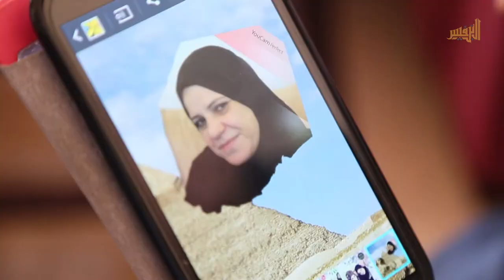بسمة كسرت العجز وتحدت المستحيل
في اليوم العالمي لذوي الاحتياجات الخاصة بسمة كسرت العجز وتحدت المستحيل

وتخطت جميع الحواجز بعزمها واصرارها على المضي قدماً نحو تحقيق هدفها المنشود..

مركز ابن النفيس للنباتات الطبية والمكملات الغذائية
علاج بالأعشاب والنبتات الطبية بأحددث الطرق العالمية